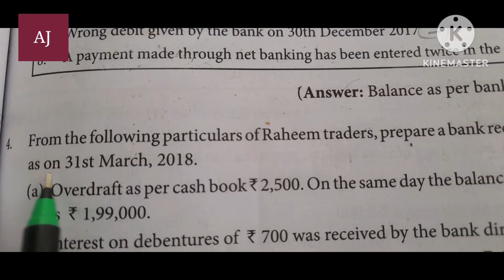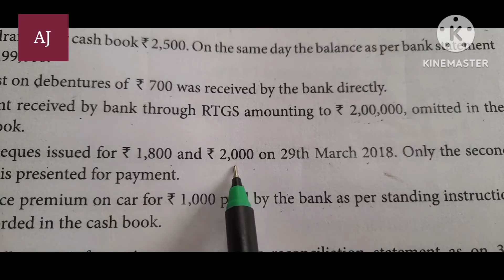Bank reconciliation statement - 4 - 11th std accountancy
BRS - Part 4 - 11th std accountancy

நமது சேனலில் வணிகவியல் கணக்குப்பதிவியல் போட்டி தேர்வுகளுக்குரிய வீடியோக்கள் அப்லோடு செய்யப்படும். அனைத்து வீடியோக்களும் தனித்தனியே பிளே லிஸ்டில் கொடுக்கப்பட்டுள்ளது. தேவையான பிளேலிஸ்ட்டை தேர்ந்தெடுத்து வீடியோக்களை காணலாம்.

11th Accountancy- Bank reconciliation statement - part 2